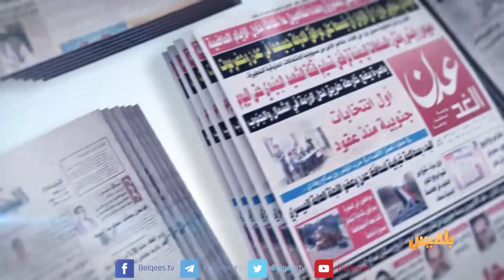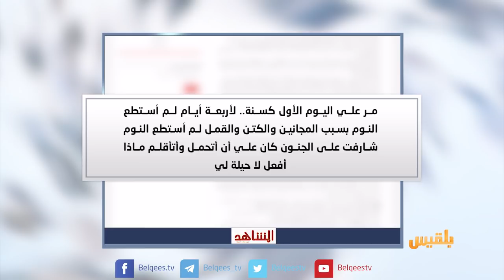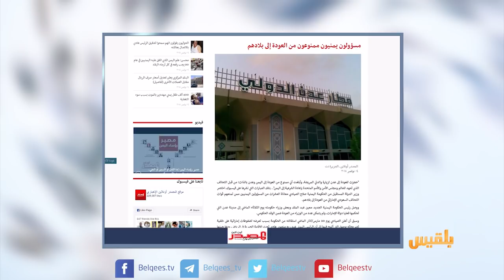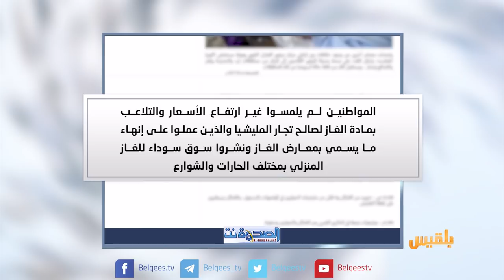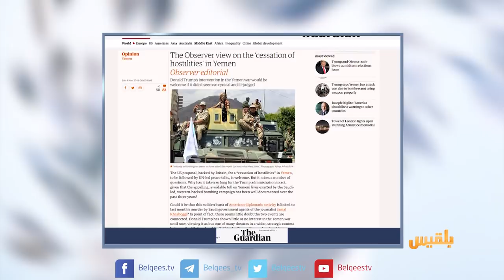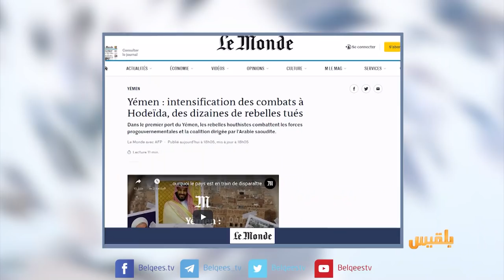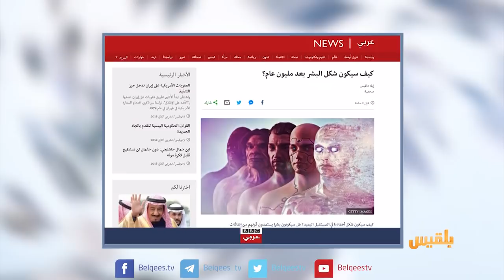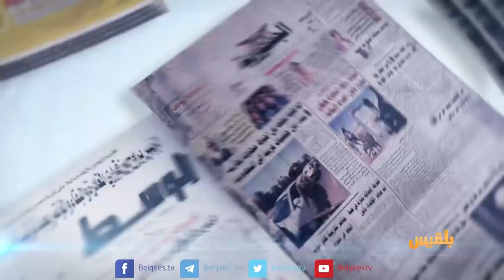كشك الصحافة | 5 - 11 - 2018 | تقديم: نضال الشبان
مواقع محلية
مليشيا الحوثي تعتقل صحفيا لمدة عشرة أشهر لأنه أراد السفر إلى عدن

مسؤولون يمنيون ممنوعون من العودة إلى بلادهم

ومن الصحافة الفرنسية
الأطفال اليمنيون يموتون بسبب أمراض يمكن الوقاية منها